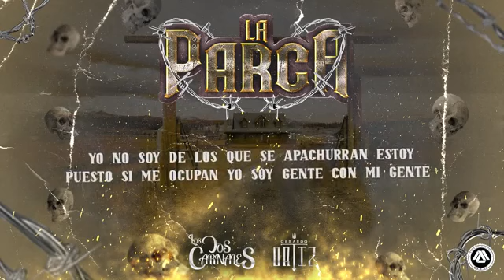Dos Carnales & Gerardo Ortiz - La Parca (Video Lyric)